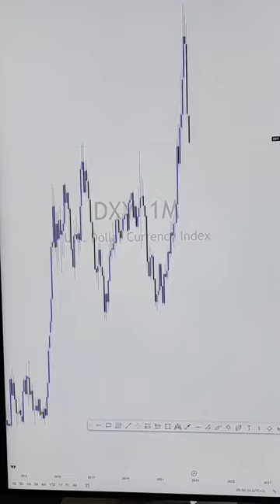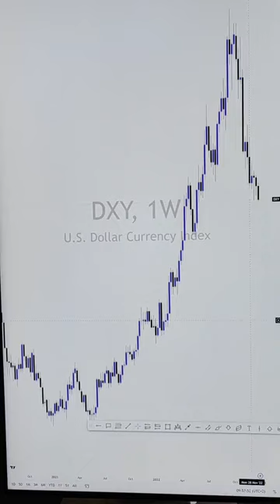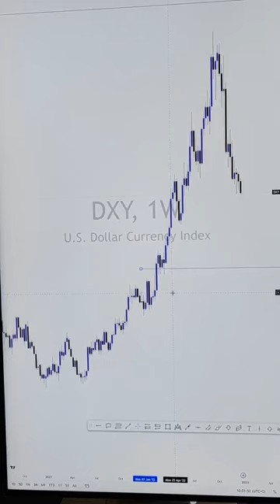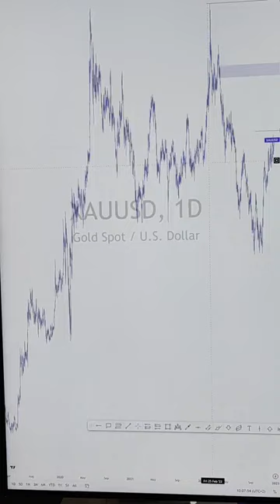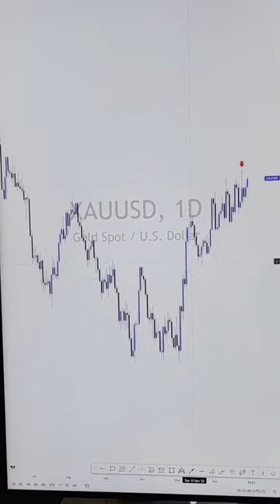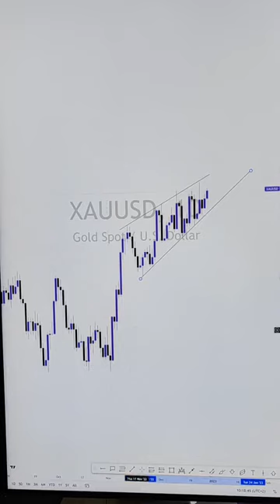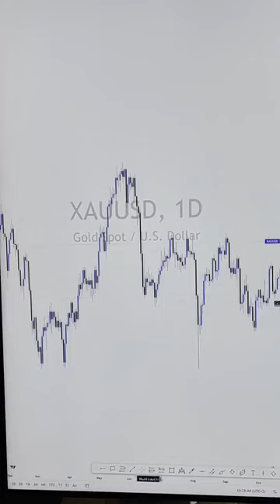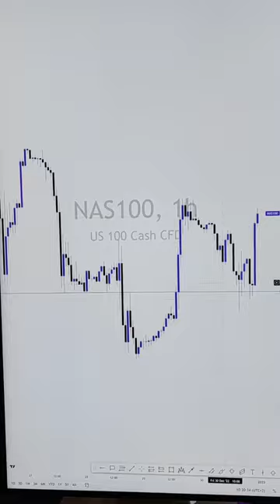UNDERSTANDING MARKET MOVEMENTS